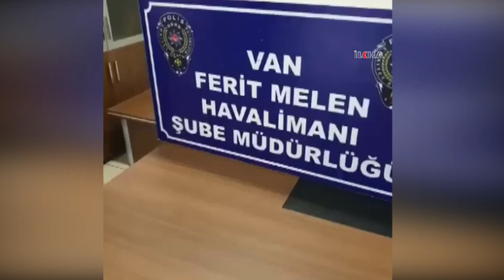Havaalanında uyuşturucu madde ele geçirildi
Van Ferit Melen Havaalanında bir yolcunun üst aramasında vücuduna gizlenmiş halde şeffaf poşete sarılı 512,82 gram uyuşturucu yakalandı.

Değerli İzleyicilerimiz;